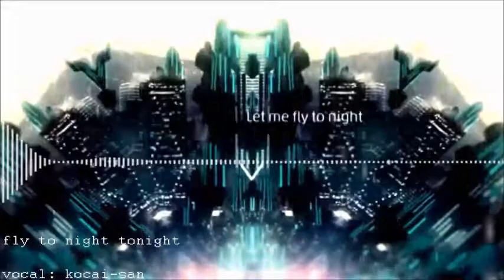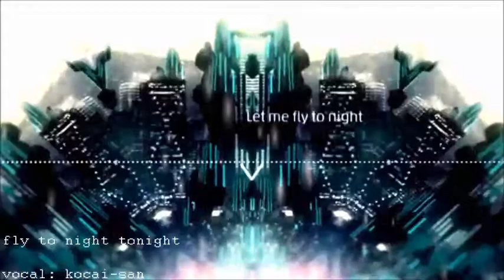【Kocai-さん ♂+♀】fly to night tonight - Kocai version【歌ってみた】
Original credits

Singer(s)
Hatsune Miku

Producer(s)
Camellia (music, lyrics, arrangement)
reku (illustration, movie)

credits
vocal,mix,video: Kocai-san

I ONLY OWN MY VOICE, ANYTHING ELSE ARE BELONG TO THE RESPECTFUL PRODUCER AND ARTIST